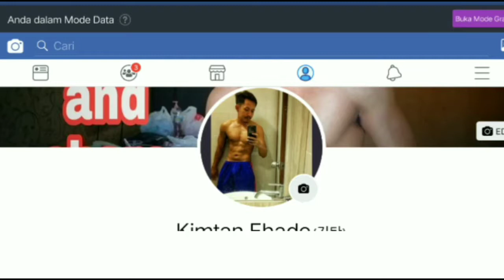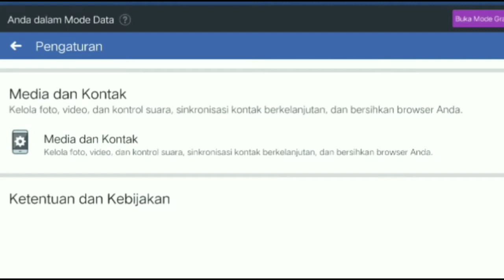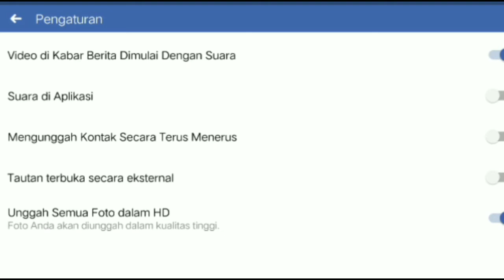Cara Mematikan Autoplay Video di Facebook Android 2018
Cara Mematikan Autoplay Video Facebook Android,
Cara Mematikan Video Otomatis di Facebook Android,
Cara Mematikan Video di Fb 2018, Cara Mematikan Video Otomatis Facebook 2018

Share/bagikan video gw kali ini ke semua social media kalian dan juga temen temen kalian

klik Like / suka di video gw ini, tak lupa juga subscribe channel gw ini, dari like dan subscribe dari kalian lah yang membua gw berkembang untuk membuat konten konten seru bermanfaat berikutnya dan selalu ingat "SHARE"  video ini yah guys

record: HP Vivo V9
Video editing: Kine master
thumbnails editing: picsart